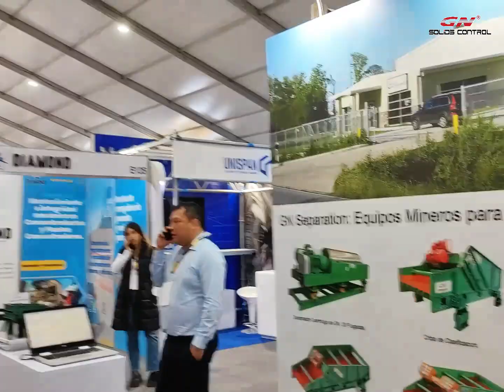GN Solids America Successfully Participated the EXPOMINA PERU 2024